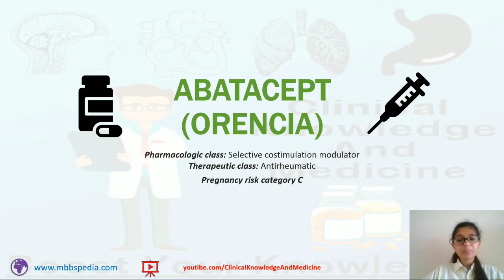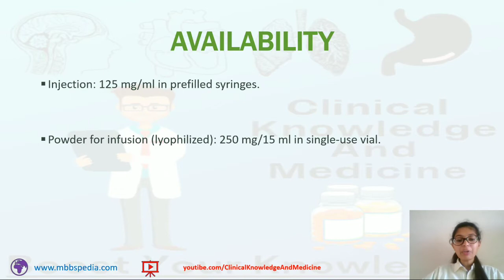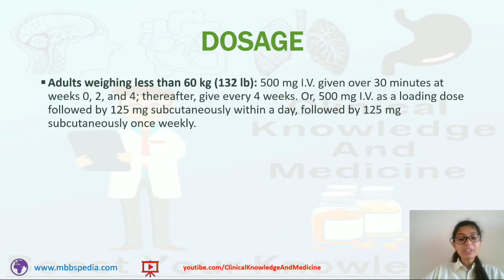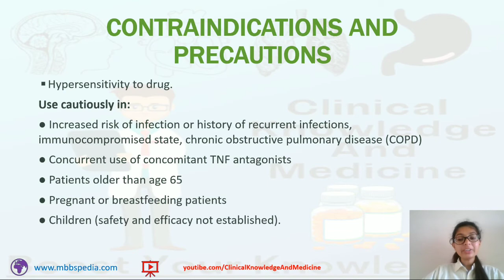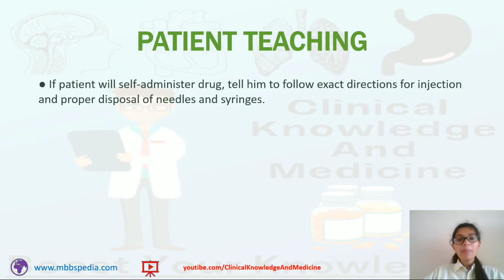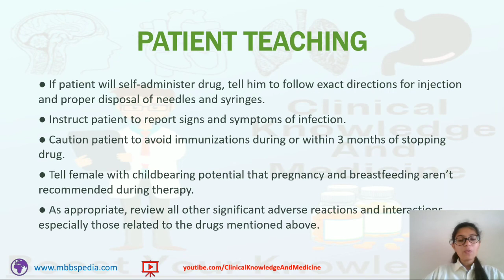Abatacept (Orencia)- Antirheumatic| Indications, Contraindications, Dosage, Caution and Side Effects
Side Effects
Patient teaching

Here you will get videos about the diseases etiology, pathogenesis, sign and symptoms, investigations and management that you need daily and for your exams.

2. Despite our best effort at accuracy we do not warrant or represent that the medical information here is true, accurate, complete, current or non-misleading. This information is not alternative to medical advice from your doctor or other professional healthcare provider.
3. If you are a medical/nursing or allied professional this information is not alternative to seeking help from peers or your seniors.
4. If you think you may be suffering from any medical condition, you should seek immediate medical attention. Do not delay seeking medical advice, disregard medical advice or discontinue medical treatment because of information in videos.
5. The information provided is for personal study only.